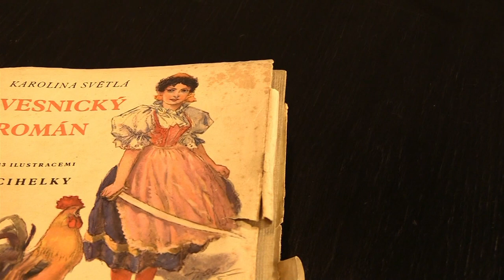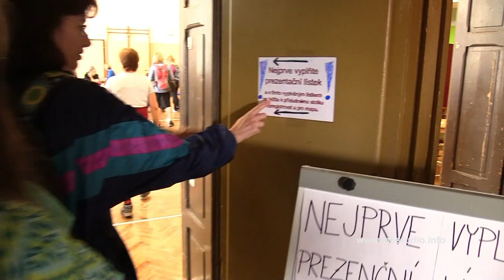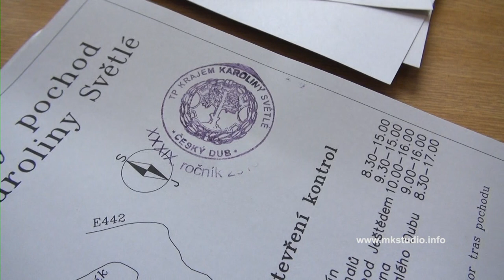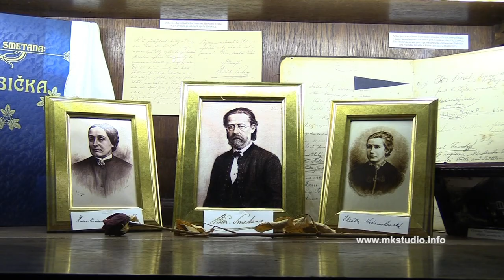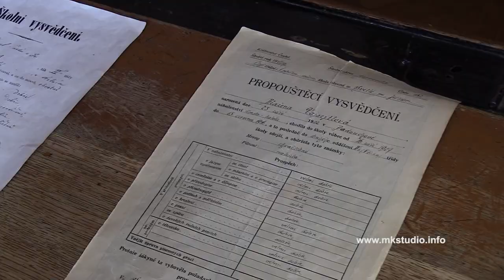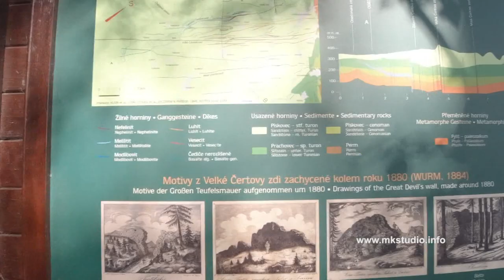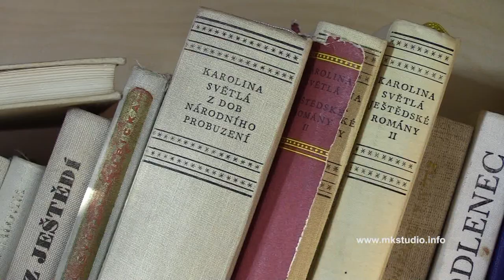Český Dub - kraj Karoliny Světlé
Město v kraji v Podještědí, kde působila spisovatelka Karolina Světlá